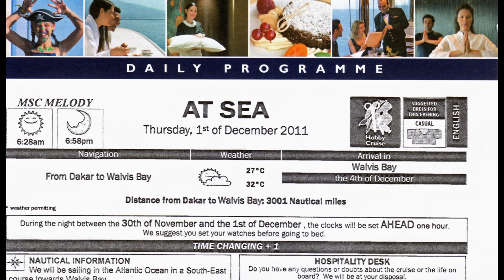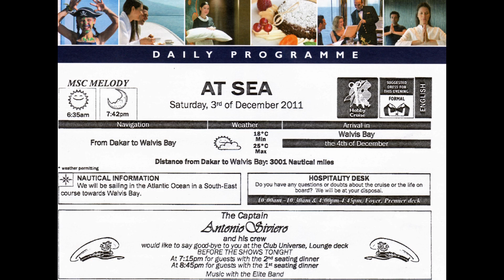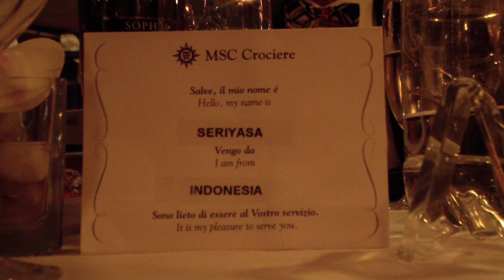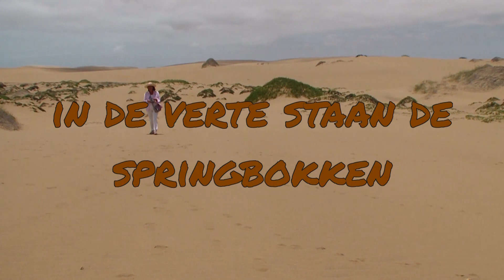Cruise deel 4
Cruise Genua naar Kaapstad. Bezoek Senegal - Dakar en Namibie - Walvisbaai.